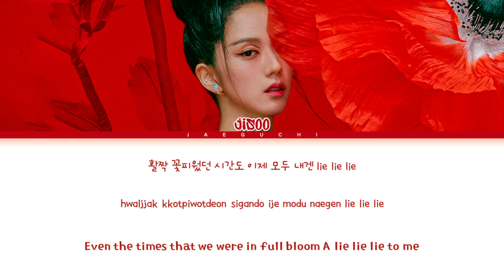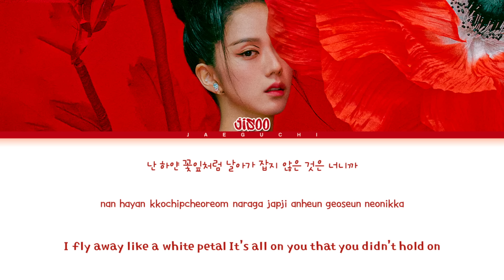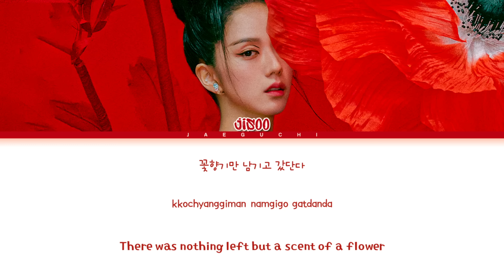JISOO FLOWER Lyrics (지수 꽃 가사) (Color Coded Lyrics)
• Artist: JISOO
• Song ♫: 꽃 (FLOWER)
• Album: ME
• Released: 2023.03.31